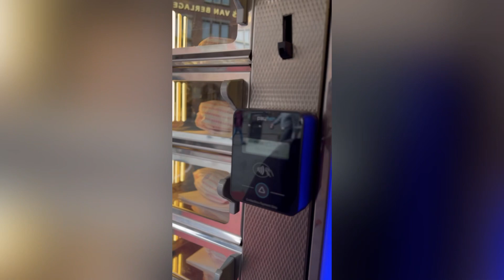AMSTERDAM | THE BEST DUTCH FRIES | AUTOMAT EXPERIENCE VENDING MACHINES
The Automat Experience: Heated Vending Machines or Culinary Genius?

🌯🍢 I had to see what all the fuss was about! Imagine walking up to a wall of tiny windows, each containing a hot snack ready to grab in seconds. It’s called an Automat, and it’s not just a vending machine—it’s an experience. 😳😱

🥐 Automats are thriving in the Netherlands, with the biggest chain boasting over 70 outlets across the country. From crispy croquettes to gooey cheese-filled delights, it’s fast, fresh, and surprisingly satisfying!

The convenience blew my mind, but so did the variety of snacks you can get at the push of a button. It’s like a glimpse into the future of fast food, with a touch of Dutch charm. Would you try it?

With love,
Kamshuka